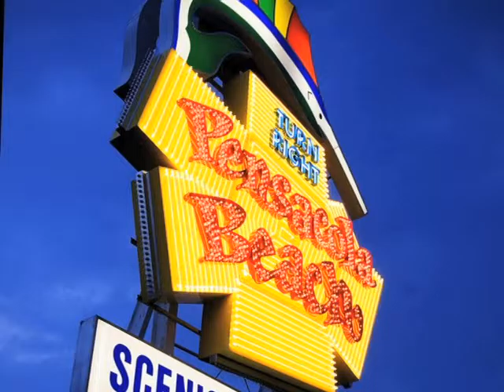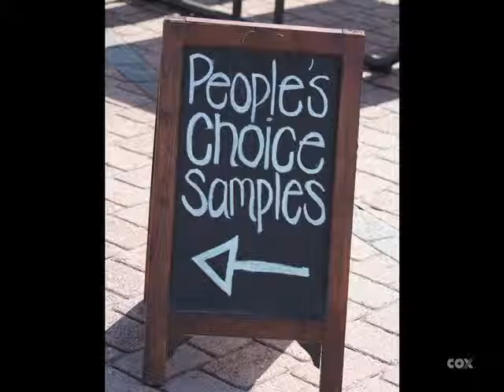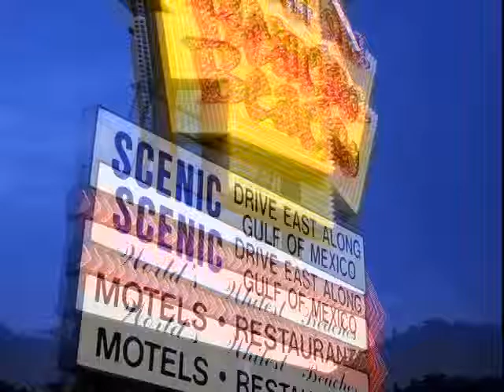Across The Gulf Coast - Triple B 2016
The 12th Annual Crestview Area Chamber Triple B (Blackwater, Bluegrass and BBQ Cookoff) will be held Saturday, March 19th from 10am to 6pm in Downtown Crestview.  Triple B Chairman Mike Roy will fill you in on all the details.